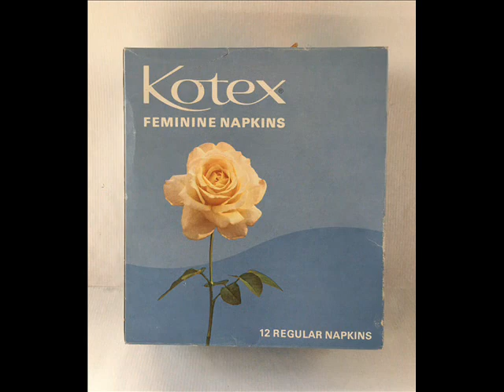The Cars - Just What I Needed - 1978 - Rockmaster Videos 2021